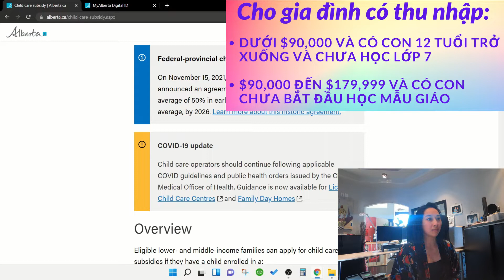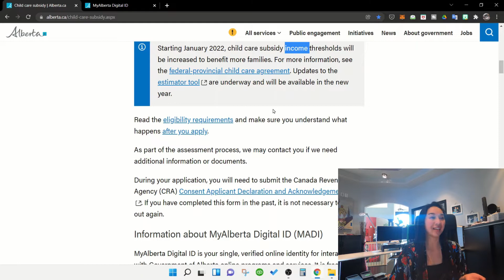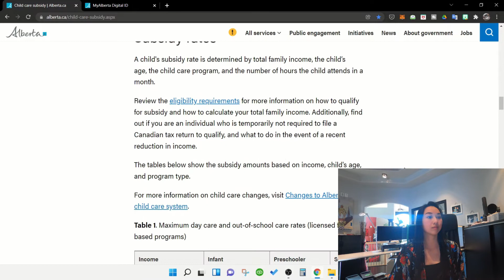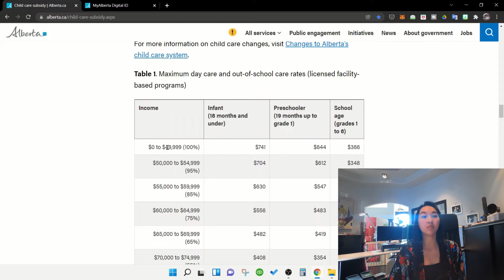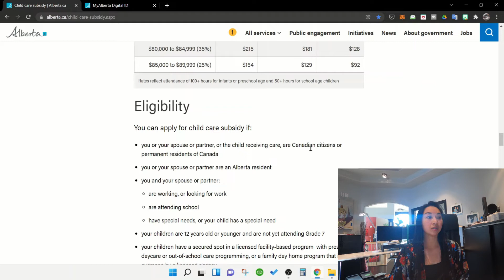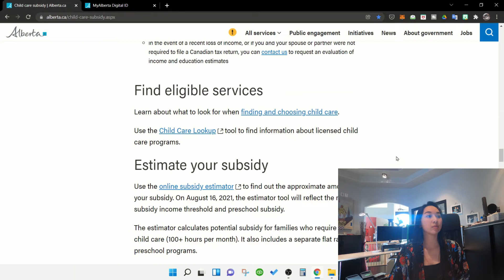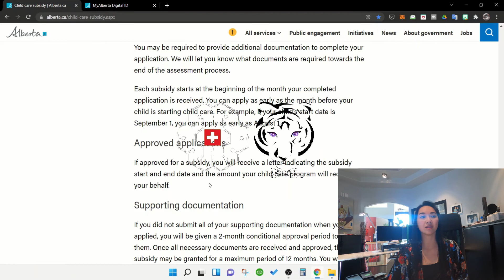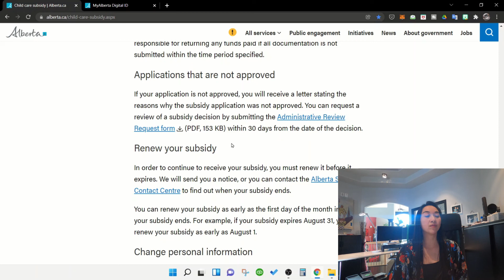ALBERTA: Child Care Subsidy